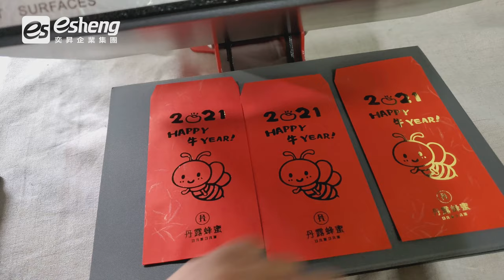限量款奕昇A4平燙機|熱轉印設備推薦|奕昇有限公司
👇限量款奕昇A4平燙機
👍不佔空間
👍升溫快速
👍輕鬆省力
🔥限量3套，預購從速哦🔥
📢產品介紹:👇
燙印面積23*33cm 手壓式A4小尺寸熱轉印機，每次可以燙印3個紅包袋或A4尺寸服裝、熱轉印等活動現場必備，小尺寸也能有大面積，結構輕巧易於搬運。
📢套餐搭配 :👇
1.燙金輸出無線雷射印表機 110v
2.A4輕巧型桌上型燙印機 110v
3.燙金空白紅包袋 50入
4.A4燙金轉印膜 50張